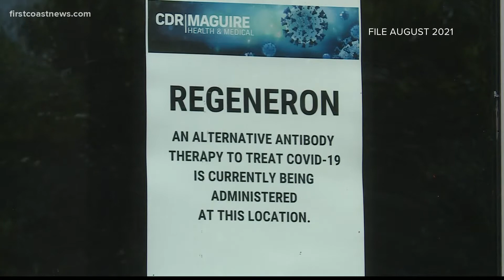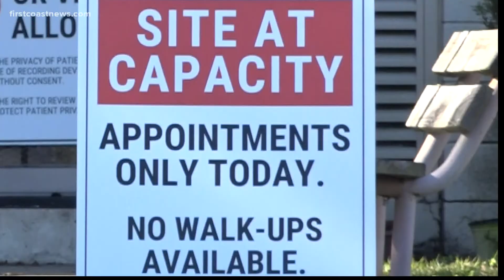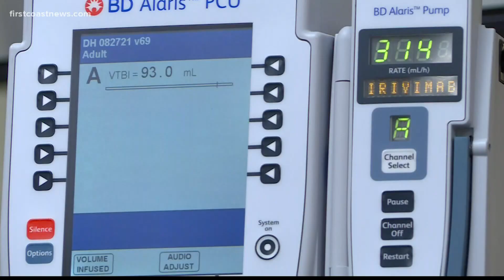Monoclonal antibody treatment supplies growing low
The federal government halted distribution of two of the treatments as it was determined they were not effective against omicron.